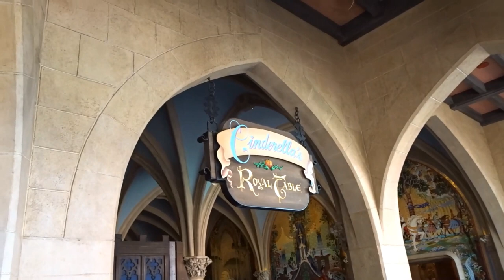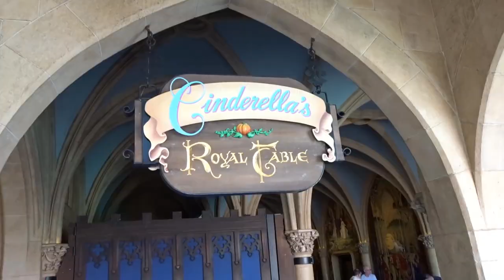OUR EXPERIENCE AT CINDERELLA'S ROYAL TABLE 2019 | MAGIC KINGDOM WALT DISNEY WORLD ✨💫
We had lunch at Cinderella's Royal Table in Magic Kingdom at Walt Disney World during our trip in March. It's was incredible! It is located inside Cinderella Castle in Magic Kingdom at Walt Disney World. Cinderella's castle in the Magic Kingdom at Walt Disney World is BEAUTIFUL and so is Cinderella's Royal Table restaurant! The food was delicious. If you get the chance to book reservations, it will be worth it!  All the princesses were stunning!

Your time is precious and valuable. I appreciate you very much spending some of your time to watch my channel. Be sweet! ❤️

Title: Cinderella's Waltz | Artist: Jerry Lacey

Opening scene credit: Disney PhotoPass
Photo credits: Disney PhotoPass